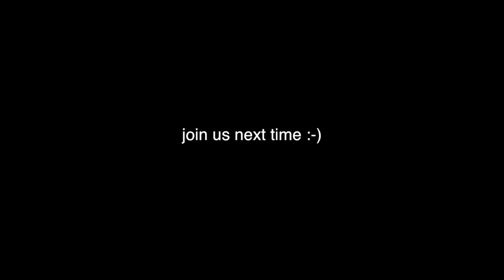Freediving with dolphins off Oahu's west shore (with remix of Coldplay - Paradise)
Become an awesome freediver or spear fisher with PFI freediving courses on Oahu!

Song: remix of Coldplay - Paradise